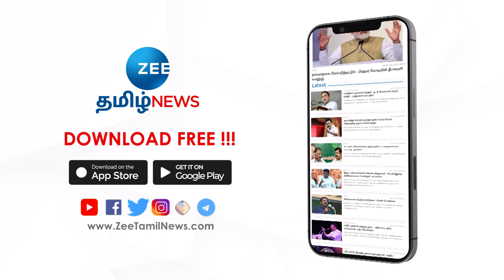திருச்சியில் ஓ.பன்னீர்செல்வம் அணி சார்பில் இன்று மாநாடு! | O. Panneerselvam | Trichy | Conference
திருச்சியில் ஓ.பன்னீர்செல்வம் அணி சார்பில் இன்று மாநாடு நடைபெற உள்ளது. அதிமுக தலைமை அலுவலகம் போல் மாநாட்டுக்கான மேடை அமைக்கப்பட்டுள்ளது.